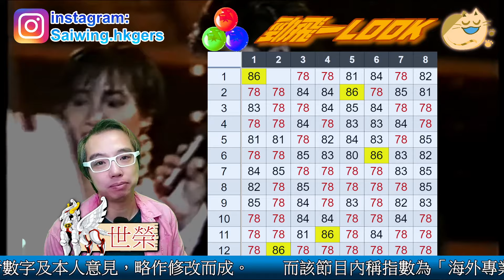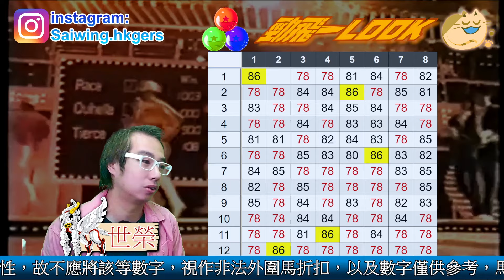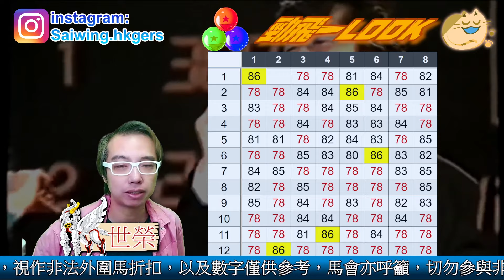🔔節目14🏇賽馬 世榮│【勁飛一LOOK】(二)24.10.15●│外圍既《海外專業指數》排隊馬 又點睇？● HKJC 賽馬貼士